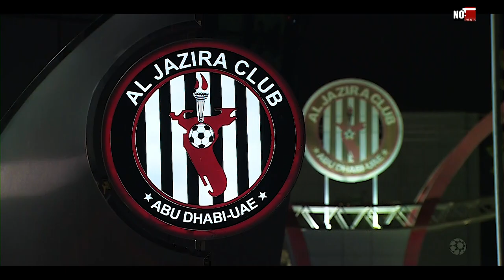ARABIAN GULF LEAGUE (NO1 EVENTS) sports events company in uae events compnay in uae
Events Management by No1 Events (Stage, Light & Sound, Entertainment, Video Productions, Branding, Crew and Events Operations)  sports events company in uae  events compnay in uae

• Top Sports Events Company in UAE
• Best Sports Events Organizer in UAE
• Leading Sports Events Management UAE
• Premier Sports Events Production UAE
• Professional Sports Events Services UAE
• Sports Events Planning UAE
• Sports Events Specialists UAE
• UAE Sports Events Experts
• Comprehensive Sports Events Solutions UAE
• Innovative Sports Events Production UAE
• No1events